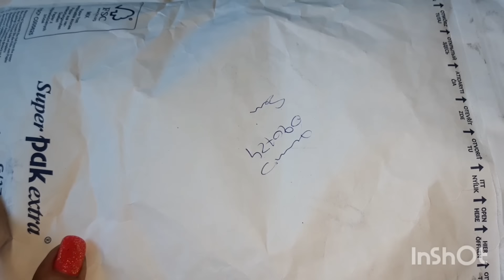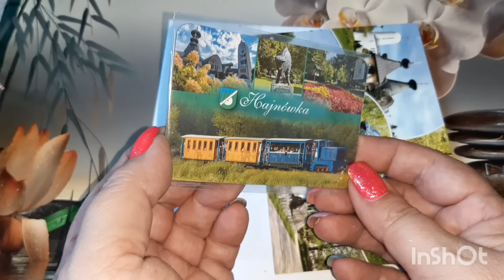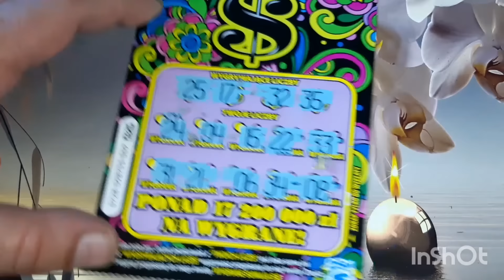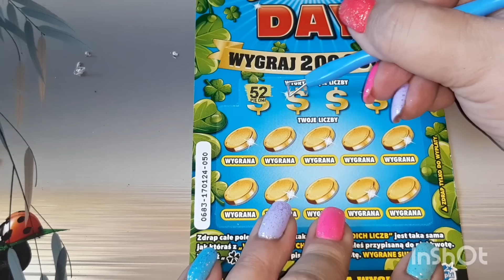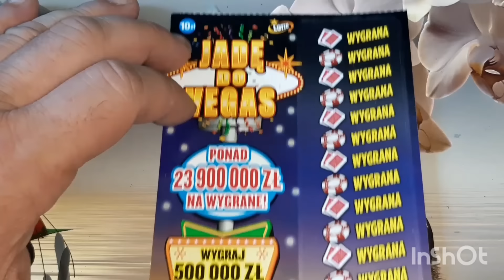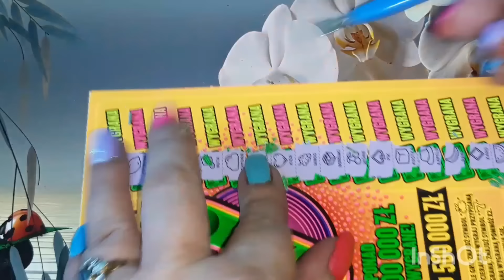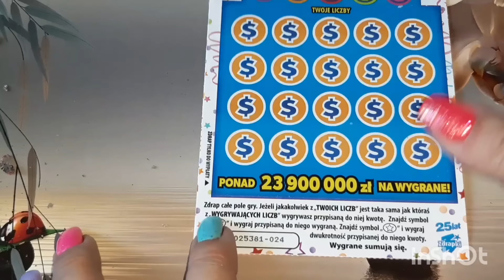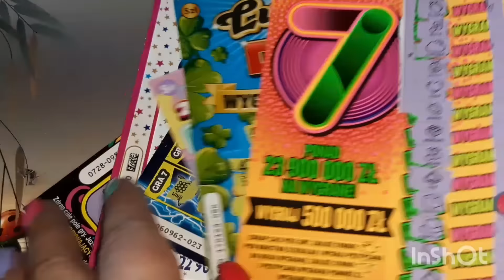Wymianka zdrapkowa z Martą z kanału @MartuchaKontraZdrapucha 🥰🍀💲👍😍😍🩷